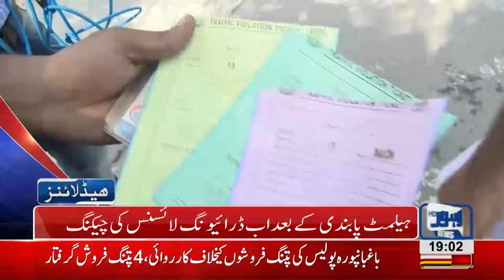07 PM Headlines | Lahore News HD | 30 September 2018